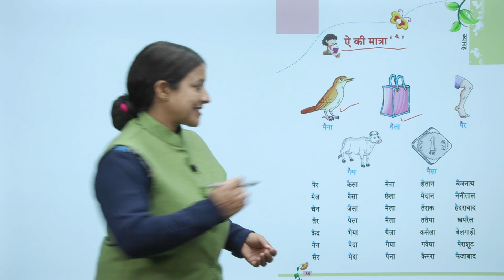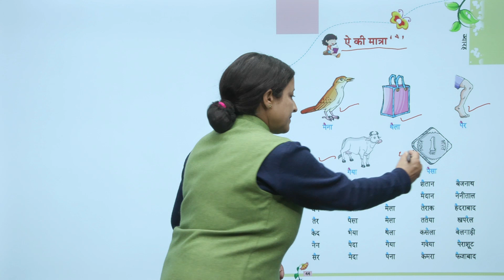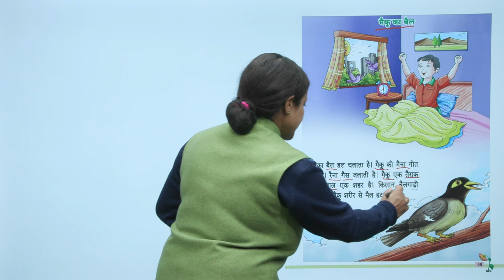Ch 11 | Smart | Hindi | Hindi 1 | ऐ की मात्रा ' ै ' | For children